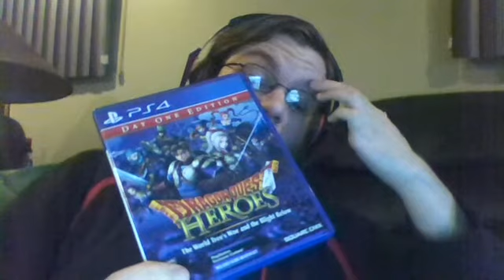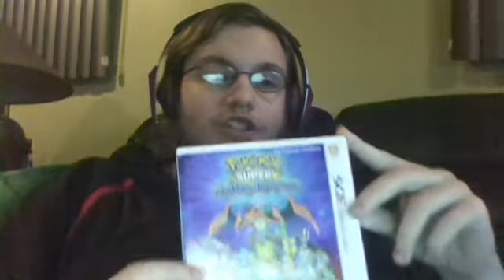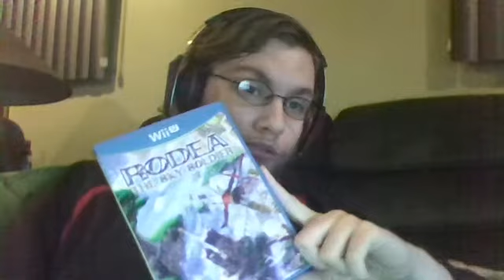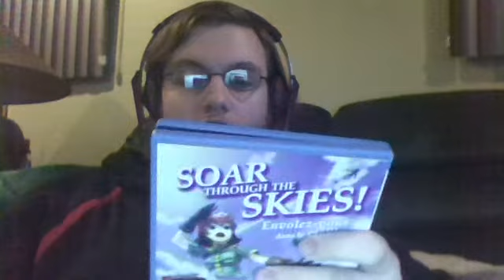My Most Disappointing Game of 2015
What are your disappointing game(s) of this past year?